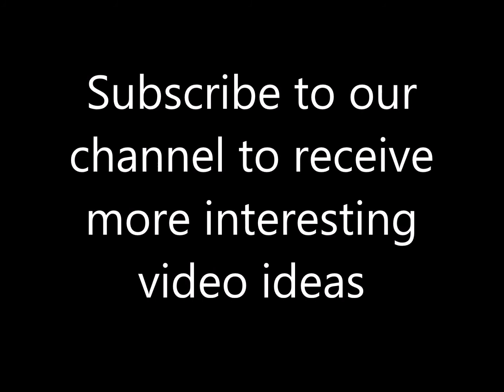Round furniture kitchen design ideas